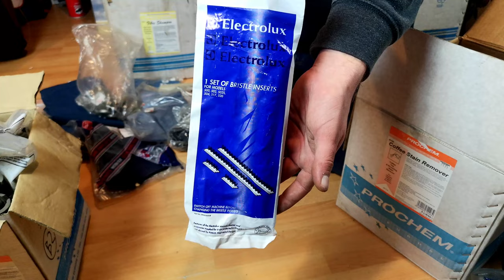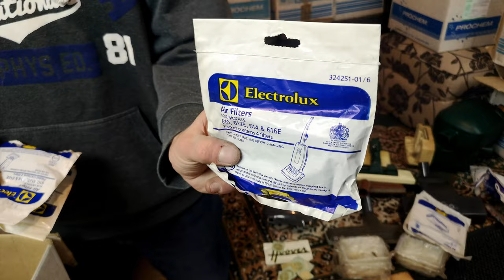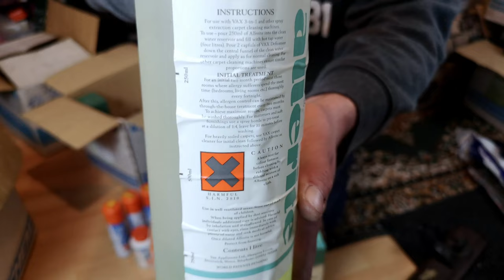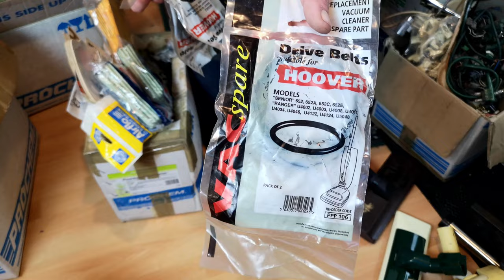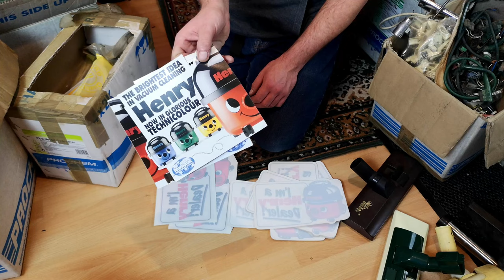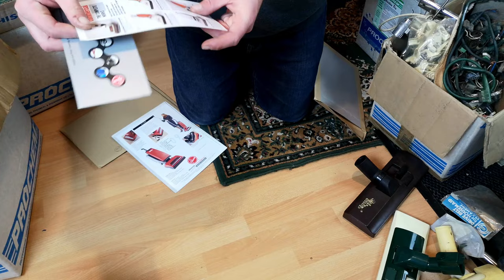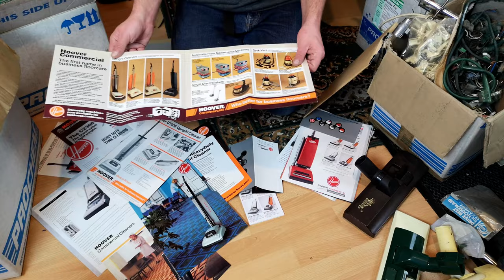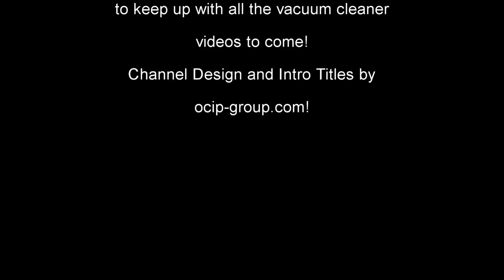My haul from Bartons! What did I buy from the closed vacuum shop?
I bought alot of things at the closed down vacuum shop! Let's go through it all and see what goodies I bought after having utter free reign of the place!